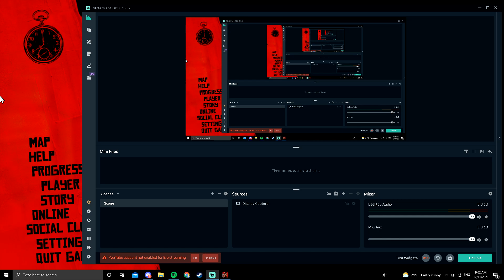Arthur roasts a prostitute (RDR2)